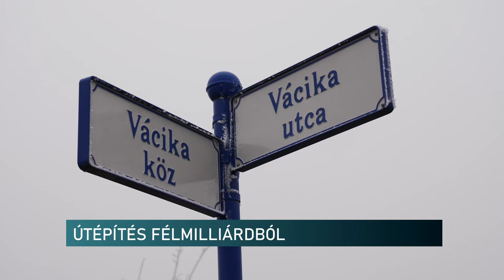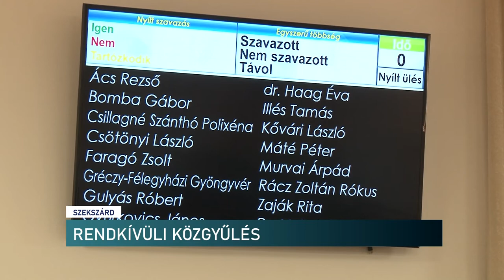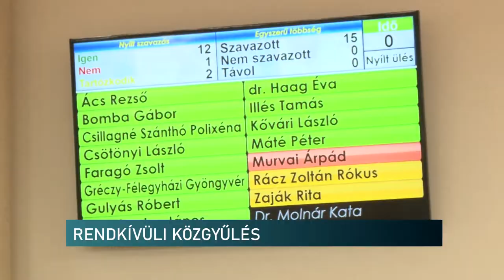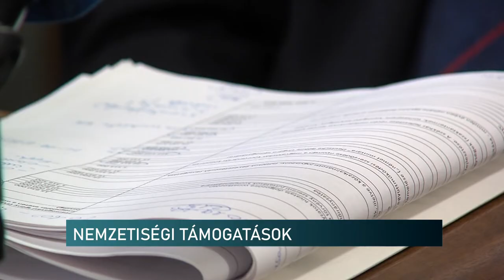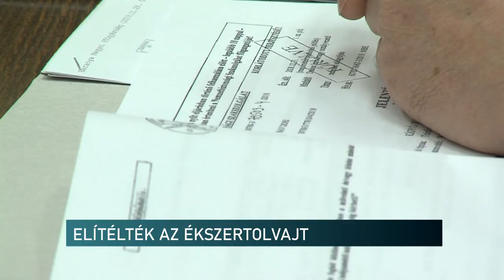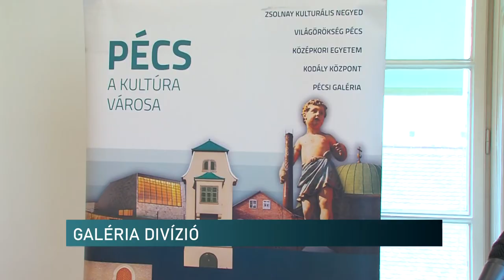Híradó - Tolnatáj TV 20200117